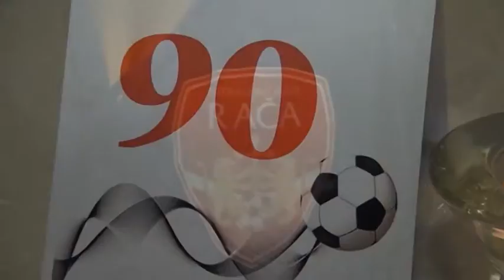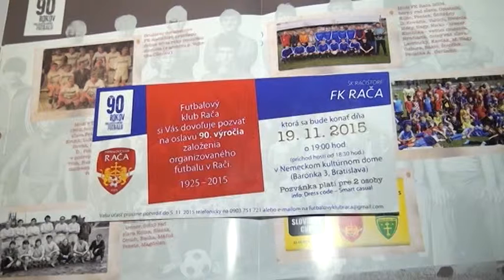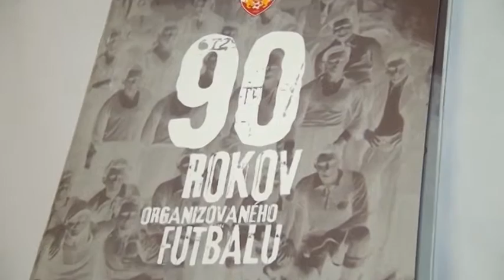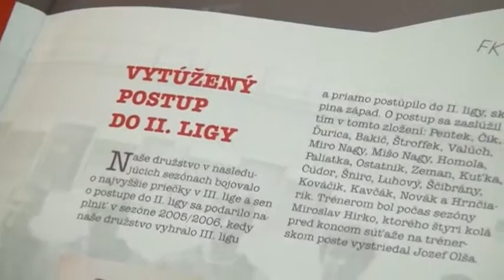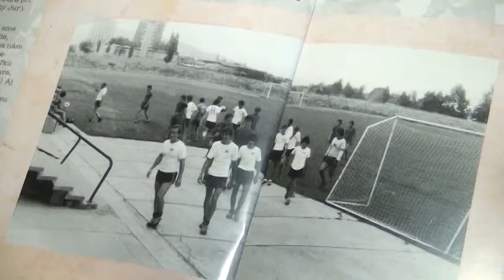151229 Raciansky magazin 110